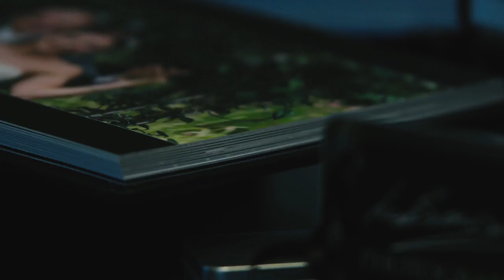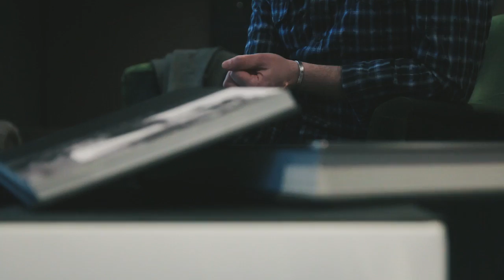Cheshire Manchester Stockport Wedding Photographer